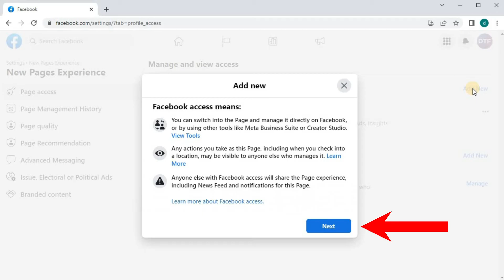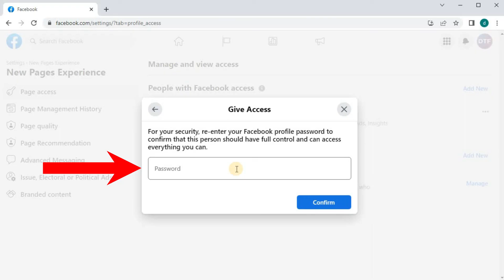How to Add Admin to Facebook Page on Laptop/PC 2024